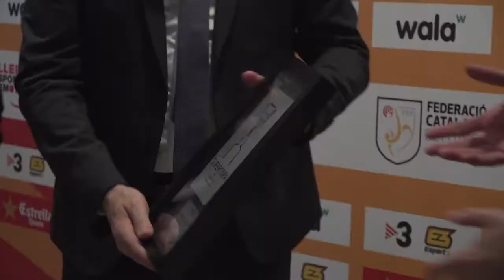Dinar Oficial Supercopa